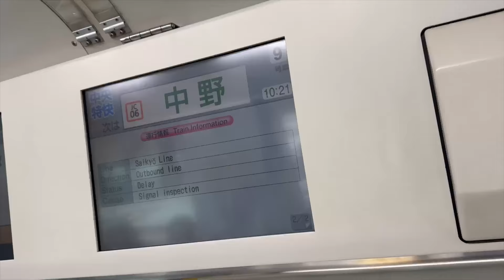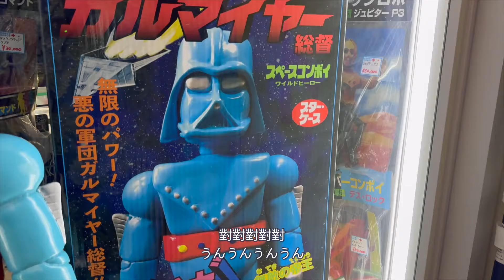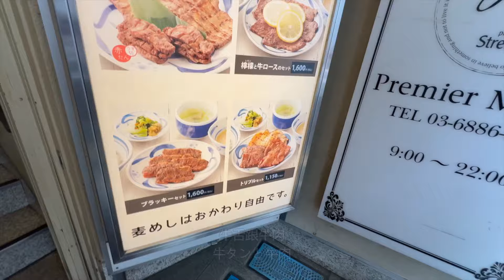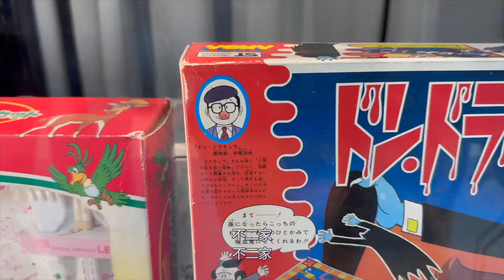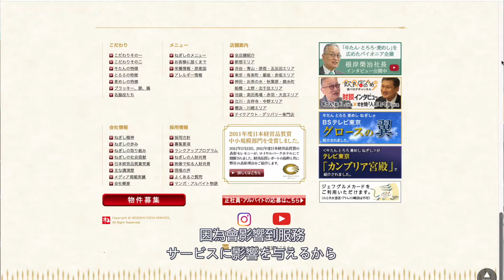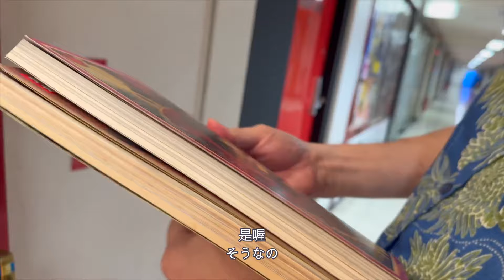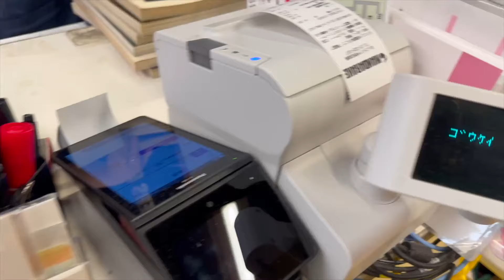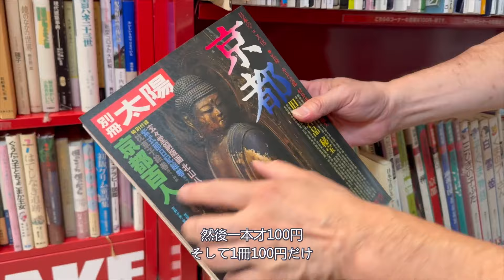大公開！宅男才知道的「中野」！一大堆小時候的動漫偶像，超級推薦的牛舌和燒肉一應俱全。55歲🇯🇵東京「初體驗」！「🇹🇼台灣第一代骨灰元老級動漫老宅男」！日本宅男聖地「中野」首次朝聖！客語金曲歌王 謝宇威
• ─── 👀 第一集在這邊 ─── •
🇯🇵東京「初體驗」！
55歲「🇹🇼台灣第一代動漫老宅男」！
日本宅男聖地「中野」首次朝聖！

55歲🇯🇵東京「初體驗」！
「🇹🇼台灣第一代骨灰元老級動漫老宅男」
宅男才知道的背後秘辛！大公開！
一大堆小時候的動漫偶像，超級推薦的牛舌和燒肉一應俱全。

55歳🇯🇵東京“初体験”！ “🇹🇼台湾第1世代アニメマンガオタク”！
幼い頃のアニメアイドルたち、超おすすめの牛タンと焼肉。
日本オタクの聖地“中野”へ初めての巡礼！

• ─── 🎥 支持合作 ─── •
贊助【台湾人 in Japan】！

0:00 | 00. 開始 スタート
0:22 | 01. 寶庫 宝庫
4:15 | 02. 牛舌 烤肉飯 牛舌 焼肉ご飯
5:51 | 03. 原子小金剛 鐵腕阿童木 鉄腕アトム
8:16 | 04. 孤獨的美食家 孤独のグルメ
10:38 | 05. 超時空要塞 マクロス
12:12 | 06. 100円雜誌 100円雑誌
15:53 | 07. 感想 感想